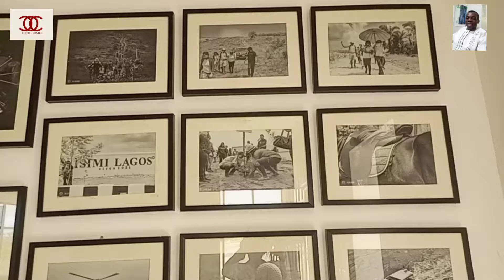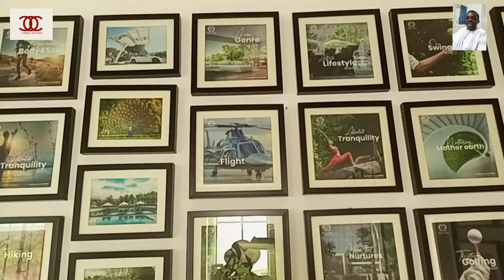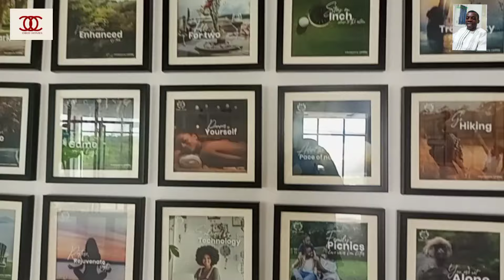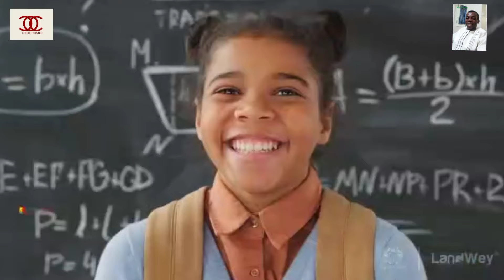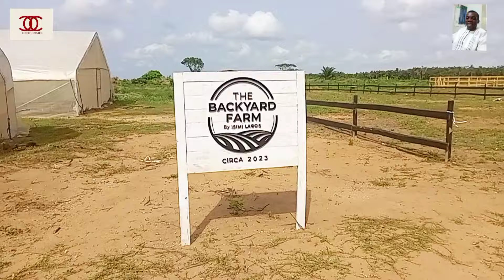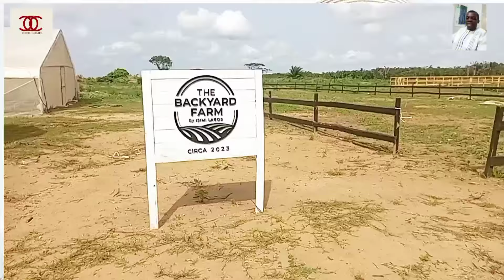SAVE N200M, SECURE YOUR PLACE OF REST AT ISIMI LAGOS AND BE CLOSE TO NATURE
'Isimi' is a Yoruba word that means rest or peace of mind. Hence, Isimi Lagos - The city of tomorrow is Nigeria's first wellness Eco City, set to be first sustainable city built to run on green energy with a zero waste guiding principle providing residents a tranquil escape with its ecologically friendly and wellness conscious facilities.
Isimi Lagos is your best destination for work and play. It is the perfect meeting point between technology, architecture, and nature, but of course, nature is the dominant factor.

The topography of the whole Isimi Lagos will be largely retained to maintain its natural state. Buildings, roads, and other infrastructure are planned to be built around the existing geological structure. Transportation around Isimi is also eco-friendly and great for an active lifestyle.

Isimi Lagos offers work and living spaces that are ideal for short and long term use. Polo enthusiasts will love the well-maintained world - class Turf and other top-notch facilities for equestrians. Fresh produce can be gotten straight off the farms and other activities like fishing bring a flavor that makes you forget the bustle of the city and sink deeper into nature's loving arms.
If you are looking for a place for your next vacation, company, perhaps team retreat, or just somewhere you can go to embrace nature and get some well deserved rest, Isimi Lagos is an excellent choice.

FEATURES OF ISIMI LAGOS

🔰 THE RESTAURANT
🔰THE POLO TURF
🔰THE LAKE VIEW
🔰 GOLF COURSE
🔰THE MARINA
🔰ECO-FRIENDLY TRANSPORTATION
🔰THE RECREATIONAL CENTER
🔰 THE AMPHITHEATER
🔰OFFICE BUILDING
🔰TECH HUB ETC

🔰 1000SQM AVAILABLE ON PROMO AT THE NATURE COTTAGE

🔰PRICE =N100,000,000 OUTRIGHT

🔰 ACTUAL PRICE =N300,000,000

🔰 SAVE N200,000,000

🔰 OFFER VALID TILL 5TH OF MAY 2024

🔰 LAND TITLE :C OF O

🔰 LOCATION :EPE, LAGOS

🔰 TOPOGRAPHY 💯 DRY LAND